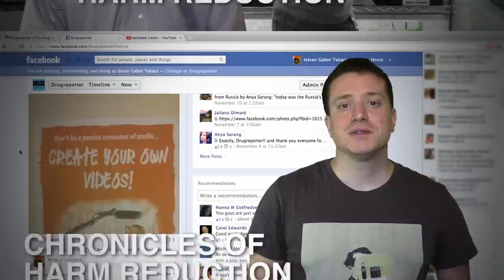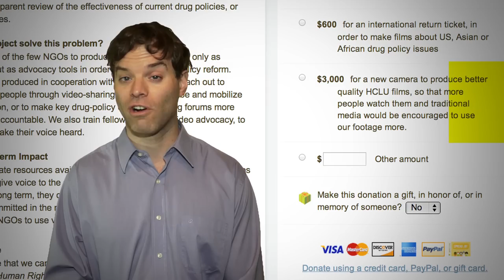Support Drugreporter at Global Giving!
The HCLU's Drugreporter aims to educate the public about the negative consequences of the global war on drugs, by producing online advocacy videos that mobilize people and promote human rights.